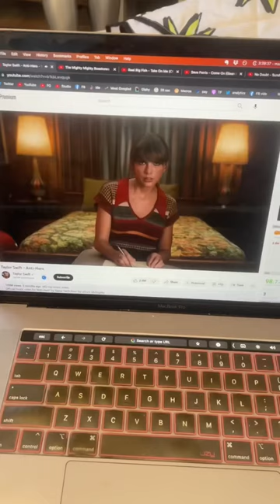How to turn TAYLOR SWIFT to SKA